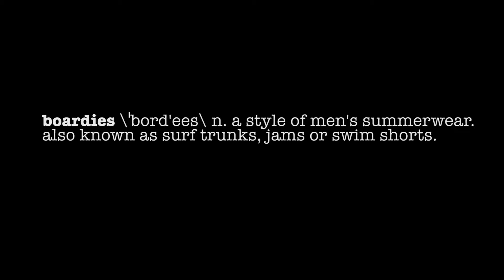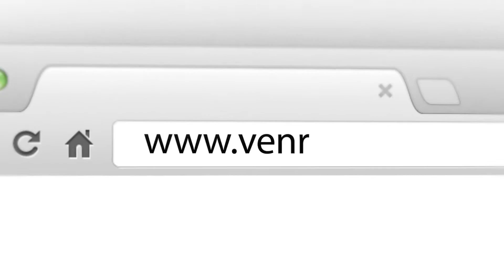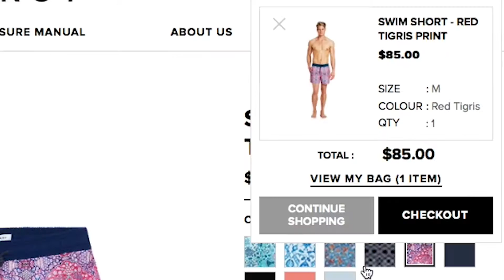Magento and Venroy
The Buzz Lab takes a trip to Australia to meet Sean and Theo, two friends who started a swimshorts brand back in 2010. Their brand, Venroy, was the first website to launch on the Magento 2 platform. Watch how working with Magento has helped transform the e-commerce side of their business!

More on The Buzz Lab